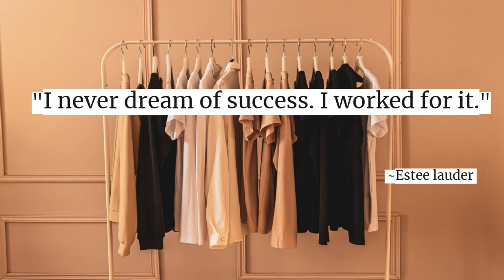Quote #66 "I never dream of success. I worked for it." Estee lauder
"I never dream of success. I worked for it. " Estee lauder